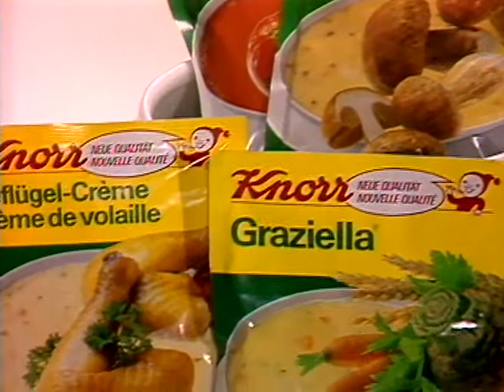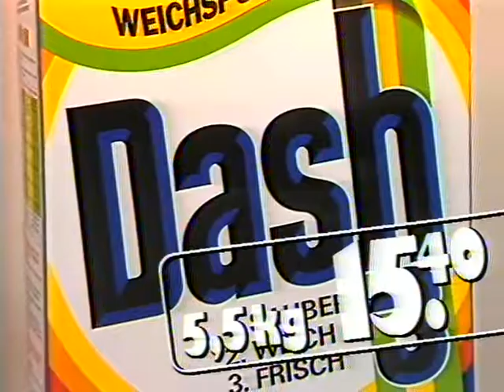Coop Mittwochstudio, Folge 534 vom 16. Dezember 1987